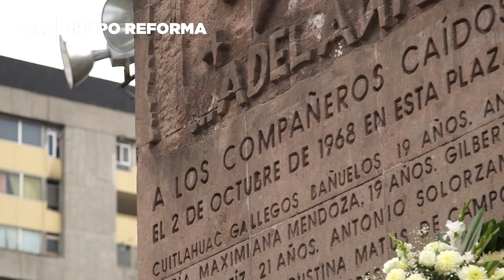Honores al Movimiento del 68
La lucha combativa sigue fuerte entre quienes se movilizaron hace 50 años y fueron honrados en distintos homenajes este 2 de octubre.